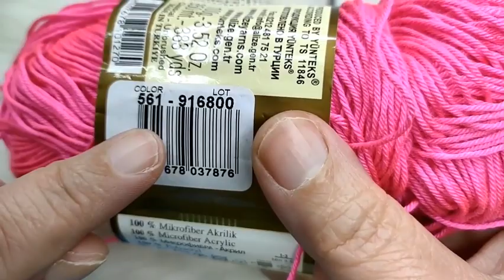كروشيه وردة مجسمة جميلة وسهلة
وردة كروشيه بخيط اليز ديفا

يسعدنى اشوف تطبيقاتكم إن شاء الله على ..

وكمان يسعدنى زيارتكم ل